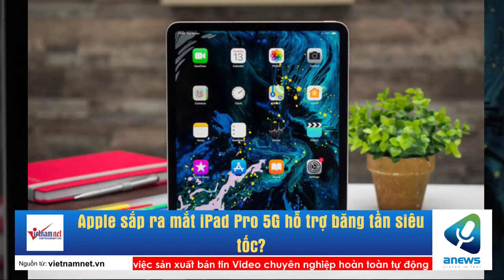Apple sắp ra mắt iPad Pro 5G hỗ trợ băng tần siêu tốc